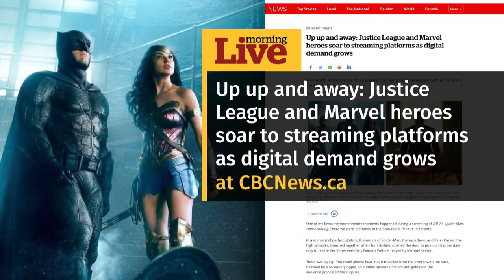The Falcon and the Winter Soldier review: a promising exercise in contrasts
The Marvel universe moves to the small screen in this Disney+ miniseries, which chronicles the exploits of characters Sam Wilson (The Falcon) and Bucky Barnes (The Winter Soldier). As CBC’s Eli Glasner explains, the streaming setting of this promising series allows viewers to get to know the titular characters far better.